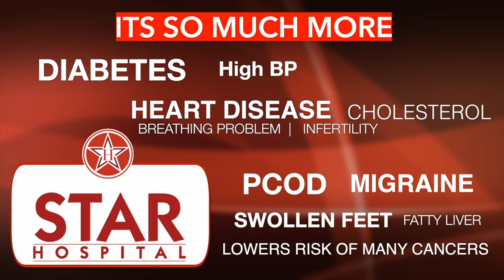How to Use Body Composition Analyzer, Analysis Machine | best body composition analysis machine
265, Lajpat Nagar, Guru Nanak Mission Chowk,

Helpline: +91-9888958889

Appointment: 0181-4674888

- Deluxe Suit
- Local accomodation

- Physiotherapy
- Lifestyle changes
- Phycho-counselling
- Liposuction
- Tummy Tuck

Appointment by phone:
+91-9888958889